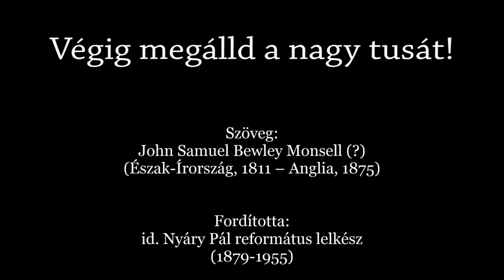Végig megálld a nagy tusát - Orgona, ének: Szabó Csaba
„Légy hű mindhalálig és neked adom az életnek koronáját.” (Jel 2,10)
"...de egyet teszek: ami mögöttem van, azt elfelejtve, ami pedig előttem van, annak nekifeszülve futok egyenest a cél felé, Isten mennyei elhívásának Krisztus Jézusban adott jutalmáért." (Fil 3,14)

Szerző:
John Samuel Bewley Monsell (?)
(Észak-Írország, 1811 – Anglia, 1875)

Fordította:
id. Nyáry Pál református lelkész
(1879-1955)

Dallam:
Sir George Job Elvey
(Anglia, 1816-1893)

Eredeti nyelvű ének: Teach me, O Lord, Your Way of Truth
St. Crispin dallamra

1.
Végig megálld a nagy tusát,
Erőt Urad, a Krisztus ád.
Nyerd el neked, mit félre tett:
A koronát, az életet.

2.
A célra fuss, hogy mennybe juss;
Ott vár reád az égi juss.
Az út oda bizton vezérl,
Krisztus az út, Krisztus a cél.

3.
Ne csüggedez, ő béfedez,
Ő enned ád, ölébe vesz.
Ha gondodat mind ráveted,
Krisztus lesz majd az életed.

4.
Bízzál, ne félj, a Krisztus él!
Ő hűn szeret, Ő megsegél;
Csak higgy s Urad és mestered
Lesz mindenekben mindened.